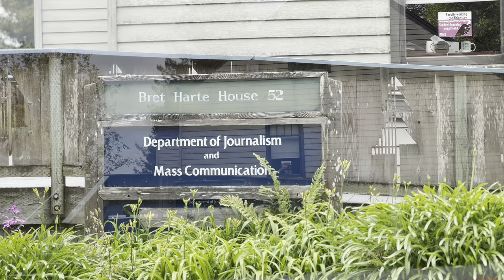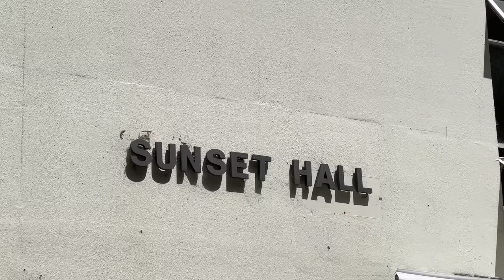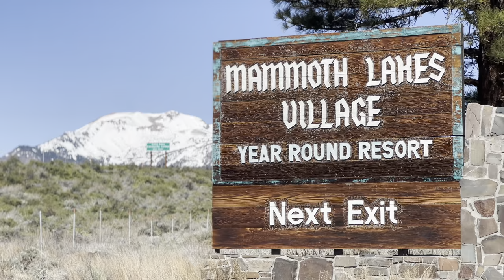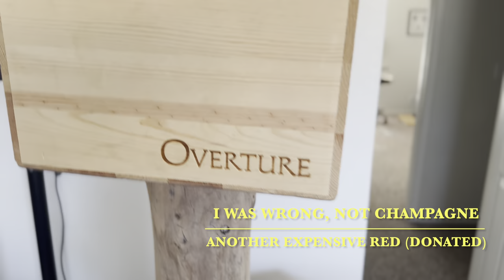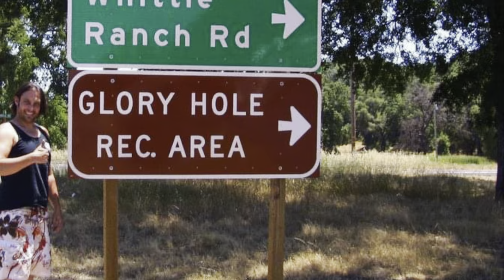Who The F#@k is Vic Meier?! The Bartending Travel Journalist!